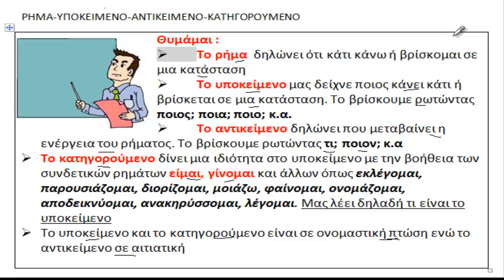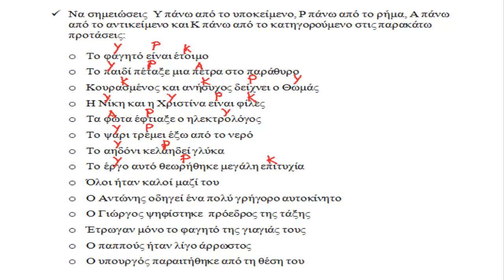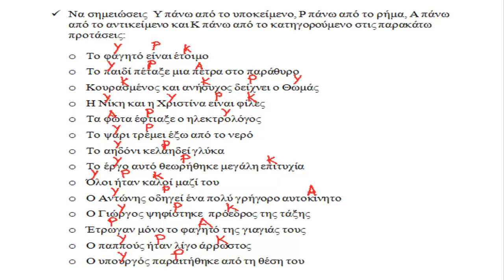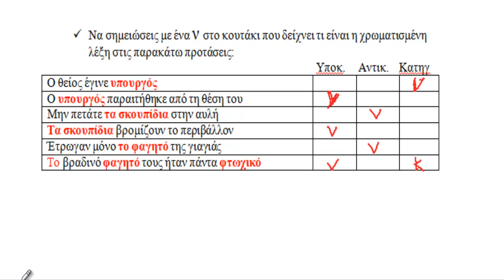Ρήμα- Υποκείμενο- Αντικείμενο- Κατηγορούμενο (Δ΄τάξη, μάθημα 4)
Γραμματική δ΄δημοτικού. Σε αυτό το μάθημα θα κάνουμε επανάληψη στα Ρήμα- Υποκείμενο- Αντικείμενο- Κατηγορούμενο
και θα λύσουμε ασκήσεις.